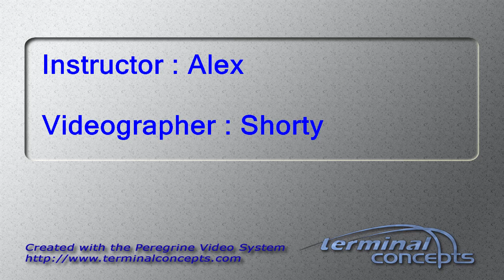Lauren Creek's Tandem skydive!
Lauren Creek's tandem skydive on Saturday, August 05, 2017 with Alex at Skydive Indianapolis.  Located in Frankfort, IN, Skydive Indianapolis is THE place for tandem, AFF and experienced skydivers.  Come out and Skydive Indiana, Skydive Kentucky, and Skydive Ohio! Music: Indyca Summer daze. Recorded at azmyth studios produced by Corey Miller.